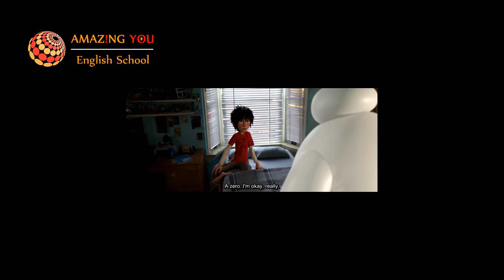AV107 - Lồng tiếng qua phim Big hero 6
1 đoạn phim Big hero 6 do chính học viên lớp Phát âm Anh Mỹ - AV107 của Amazing YOU lồng tiếng.

Anh Ngữ Amazing YOU
Chuyên đào tạo phát âm giao tiếp tiếng Anh - Mỹ
Địa chỉ: số 2/X5 Dương Khuê, Nam Từ Liêm, Hà Nội (sau Đại học Thương Mại)